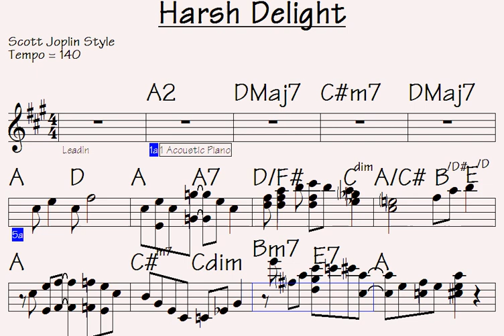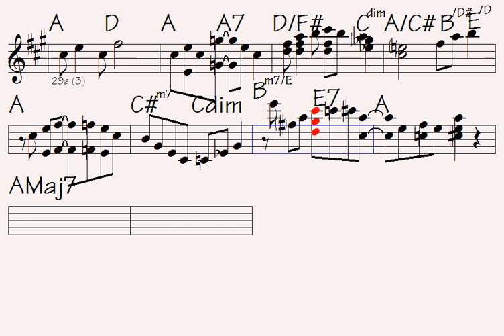Harsh Delight: The kinda famous make-it-up fun fest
Link to buy all data for this song: Harsh Delight (music sheet notation - double-duration mp3 audio - transposable solo licks in midi file - mp4 video to play along...)